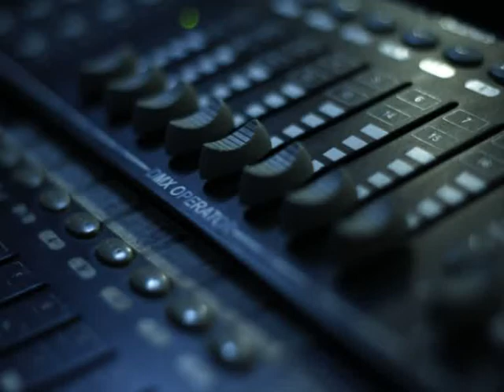Cristina Vico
Actuación de Cristina Vico, artista invitada de Jaén en la Gala Concurso celebrada el miércoles 24 de agosto de 2016 en Jódar.